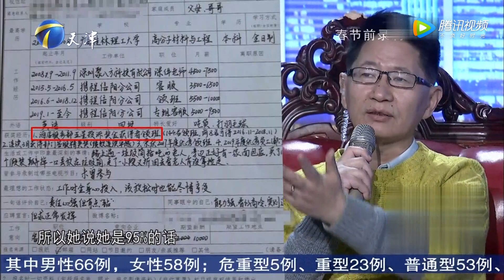【爆笑綜藝場】非你莫屬：求職者巧妙處理酒店「難纏客人」，獲得企業家一致好評